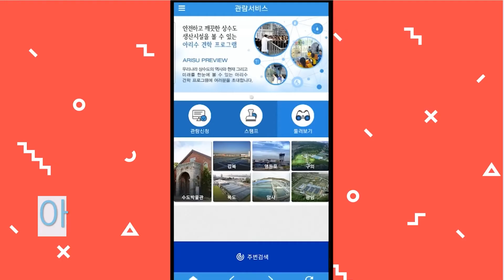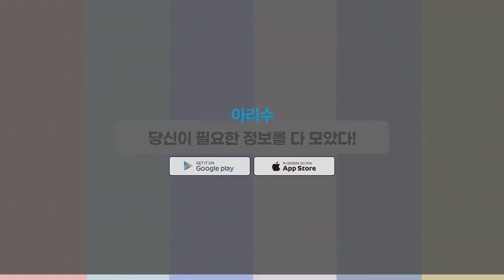📲아리수앱ㅣ모바일아리수 활용 법💧ㅣ행복한가에서 알려주는 생활 팁❗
세상의 모든 가족이 행복해지는 그날까지!!
가족전문채널 행복한가 입니다.
구독 꾹~ 누르시고 행복해지세요~♡